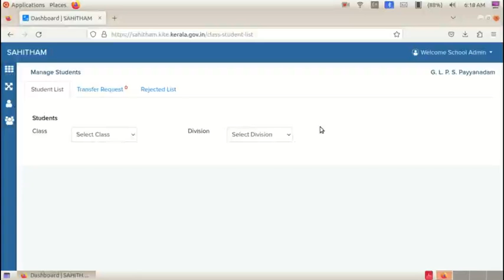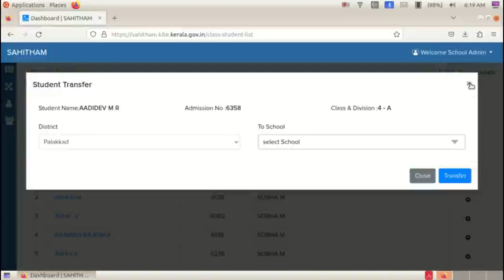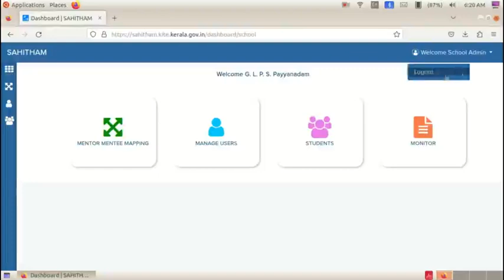SAHITHAM | Sahitham Student transfer and Monitoring എങ്ങനെ? | VIDEO TUTORIAL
Courtesy of the video : KITE, Kerala Government